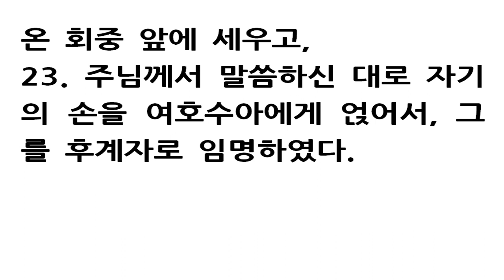민수기 27장 [새번역] Numbers chapter 27 [그러나 아들이 없다는 이유로 아버지의 가족 가운데서 아버지의 이름이 없어져야 한다니, 어찌 이럴 수가 있습니까?]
[민수기 27장] 새번역
1. 슬로브핫의 딸들이 나아왔다. 슬로브핫은 요셉의 아들인 므낫세의 가족으로서, 헤벨의 아들이요, 길르앗의 손자요, 마길의 증손이요, 므낫세의 현손이다. 그의 딸들의 이름은 말라와 노아와 호글라와 밀가와 디르사이다.
2. 그들은 회막 어귀에서 모세와 제사장 엘르아살과 지도자들과 온 회중 앞에 서서 호소하였다.
3. "우리의 아버지는 광야에서 돌아가셨습니다. 그러나 주님을 거역하여 모였던 고라의 무리 속에 끼지는 않으셨습니다. 아버지께서는 다만 자신의 죄로 돌아가셨습니다. 그런데 아버지께는 아들이 없습니다.
4. 그러나 아들이 없다는 이유로 아버지의 가족 가운데서 아버지의 이름이 없어져야 한다니, 어찌 이럴 수가 있습니까? 우리 아버지의 남자 친족들이 유산을 물려받을 때에, 우리에게도 유산을 주시기 바랍니다."
5. 모세가 그들의 사정을 주님께 아뢰었다.
6. 주님께서 모세에게 말씀하셨다.
7. "슬로브핫의 딸들이 한 말이 옳다. 그 아버지의 남자 친족들이 유산을 물려받을 때에, 너는 그들에게도 반드시 땅을 유산으로 주어라. 너는 그들의 아버지가 받을 유산이 그 딸들에게 돌아가게 하여라.
8. 너는 또 이스라엘 자손에게 이렇게 일러두어라. 어떤 사람이 아들이 없이 죽으면, 그 유산을 딸에게 상속시켜라.
9. 만일 딸이 없으면, 그 유산을 고인의 형제들에게 주어라.
10. 그에게 형제마저도 없으면, 그 유산을 아버지의 형제들에게 상속시켜라.
11. 아버지의 형제들마저도 없으면, 그 유산을 그의 가문에서 그와 가장 가까운 친족에게 주어서, 그가 그것을 물려받게 하여라. 나 주가 모세에게 명한 것인 만큼, 여기에서 말한 것은 이스라엘 자손이 지켜야 할 율례이다."
12. 주님께서 모세에게 말씀하셨다. "너는 여기 아바림 산줄기를 타고 올라가서, 내가 이스라엘 자손에게 준 땅을 바라보아라.
13. 그 땅을 본 다음에는, 너의 형 아론이 간 것같이, 너 또한 너의 조상에게로 돌아갈 것이다.
14. 너희 둘이 신 광야에서 나의 명을 어겼기 때문에, 그 땅에는 들어가지 못한다. 온 회중이 므리바에서 나를 거역하여 반란을 일으켰을 때에, 너희들은 물을 터뜨려 회중이 보는 앞에서, 나의 거룩한 권능을 보였어야만 하였는데, 너희는 그렇게 하지 않았다." 이것은 신 광야에 있는 가데스의 므리바에서 물이 터질 때의 일을 두고 말씀하신 것이다.
15. 모세가 주님께 이렇게 아뢰었다.
16. "모든 사람에게 영을 주시는 주 하나님, 이 회중 위에 한 사람을 임명하여 주시기를 바랍니다.
17. 그가 백성 앞에서 나가기도 하고, 백성 앞에서 들어오기도 할 것입니다. 백성을 데리고 나가기도 하고, 데리고 들어오기도 할 것입니다. 주님의 회중이 목자 없는 양 떼처럼 되지 않도록 하여 주십시오."
18. 주님께서 모세에게 말씀하셨다. "너는 눈의 아들 여호수아를 데리고 오너라. 그는 영감을 받은 사람이다. 너는 그에게 손을 얹어라.
19. 너는 그를 제사장 엘르아살과 온 회중 앞에 세우고, 그들이 보는 앞에서 그를 후계자로 임명하여라.
20. 너는 그에게 네가 가지고 있는 권위를 물려주어서, 이스라엘 자손 온 회중이 그에게 복종하게 하여라.
21. 그는, 상의할 일이 있을 때마다 제사장 엘르아살 앞에 가서 설 것이며, 여호수아를 대신하여, 엘르아살이 우림의 판결을 사용하여 나 주에게 여쭐 것이다. 그러면 여호수아와 그와 함께 있는 온 이스라엘 자손, 곧 온 총회는 그의 말에 따라서 나가기도 하고, 그의 말에 따라서 들어오기도 할 것이다."
22. 모세는 주님께서 그에게 명하신 대로 하였다. 모세는 여호수아를 데려다가 제사장 엘르아살과 온 회중 앞에 세우고,
23. 주님께서 말씀하신 대로 자기의 손을 여호수아에게 얹어서, 그를 후계자로 임명하였다.
1The daughters of Zelophehad son of Hepher, the son of Gilead, the son of Makir, the son of Manasseh, belonged to the clans of Manasseh son of Joseph. The names of the daughters were Mahlah, Noah, Hoglah, Milcah and Tirzah. They approached

2the entrance to the Tent of Meeting and stood before Moses, Eleazar the priest, the leaders and the whole assembly, and said,

3"Our father died in the desert. He was not among Korah's followers, who banded together against the LORD, but he died for his own sin and left no sons.

4Why should our father's name disappear from his clan because he had no son? Give us property among our father's relatives."

5So Moses brought their case before the LORD

6and the LORD said to him,

7"What Zelophehad's daughters are saying is right. You must certainly give them property as an inheritance among their father's relatives and turn their father's inheritance over to them.

8"Say to the Israelites, 'If a man dies and leaves no son, turn his inheritance over to his daughter.

9If he has no daughter, give his inheritance to his brothers.

10If he has no brothers, give his inheritance to his father's brothers.

11If his father had no brothers, give his inheritance to the nearest relative in his clan, that he may possess it. This is to be a legal requirement for the Israelites, as the LORD commanded Moses.' "

12Then the LORD said to Moses, 'Go up this mountain in the Abarim range and see the land I have given the Israelites.

13After you have seen it, you too will be gathered to your people, as your brother Aaron was,

14for when the community rebelled at the waters in the Desert of Zin, both of you disobeyed my command to honor me as holy before their eyes.' (These were the waters of Meribah Kadesh, in the Desert of Zin.)

15Moses said to the LORD,

16'May the LORD, the God of the spirits of all mankind, appoint a man over this community

17to go out and come in before them, one who will lead them out and bring them in, so the LORD's people will not be like sheep without a shepherd."

18So the LORD said to Moses, 'Take Joshua son of Nun, a man in whom is the spirit, and lay your hand on him.

19Have him stand before Eleazar the priest and the entire assembly and commission him in their presence.

20Give him some of your authority so the whole Israelite community will obey him.

21He is to stand before Eleazar the priest, who will obtain decisions for him by inquiring of the Urim before the LORD. At his command he and the entire community of the Israelites will go out, and at his command they will come in.'

22Moses did as the LORD commanded him. He took Joshua and had him stand before Eleazar the priest and the whole assembly.

23Then he laid his hands on him and commissioned him, as the LORD instructed through Moses.